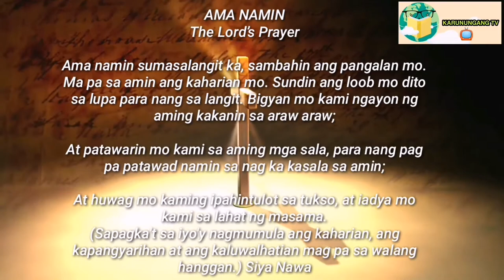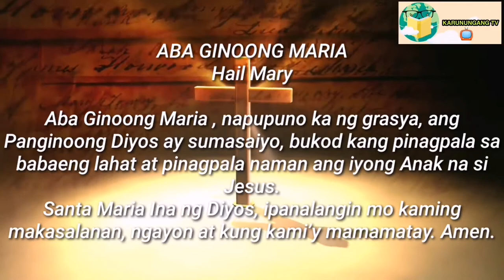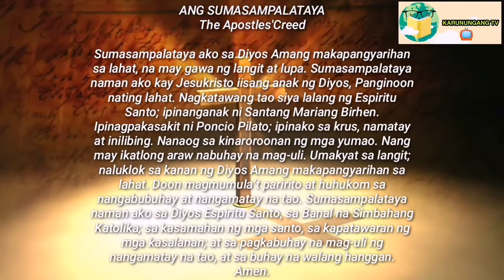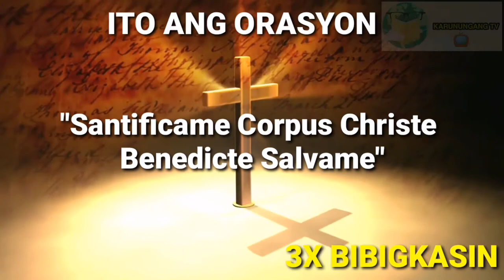ORASYON KONTRA AKSIDENTE SA PAG BIYAHE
MUSIC BACKGROUND:
IN YOUR PRESENCE - DEEP INSTRUMENTAL WORSHIP